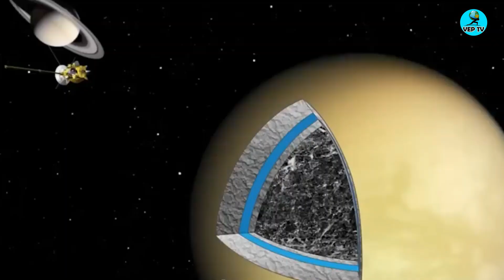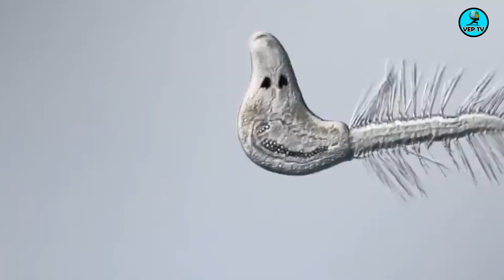வேற்று கிரக வாசிகளின் ரகசியம்!! The Secrets of Silicon-Based Aliens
Title: Unveiling the Secrets of Silicon-Based Aliens: A Glimpse into Extraterrestrial Life

Description:
👽🌌 Dive into the realm of the unknown as we explore the fascinating world of silicon-based aliens! In this exciting and informative documentary, we'll unravel the mysteries surrounding life forms that could exist beyond Earth. Are we alone in the universe, or do our cosmic neighbors share the same building blocks as us?

🔬 Discover the science behind silicon-based biochemistry, and why it may be the key to unlocking a whole new category of extraterrestrial life forms. With interviews from leading experts in astrobiology, chemistry, and astronomy, we'll delve into the possibilities of life in the cosmos.

🛰️ In this thrilling journey, we'll explore:

What makes silicon a potential alternative to carbon in living organisms 🧪
The unique properties of silicon and how it could enable life to exist in extreme environments 🌡️
The search for silicon-based life in our own solar system and beyond 🔭
The implications of discovering extraterrestrial life on our understanding of the universe 🌠
🚀 Join us on an interstellar adventure and prepare to expand your mind as we uncover the potential existence of silicon-based aliens!